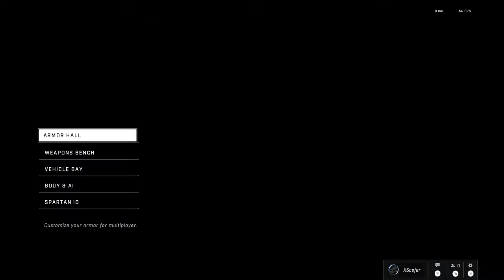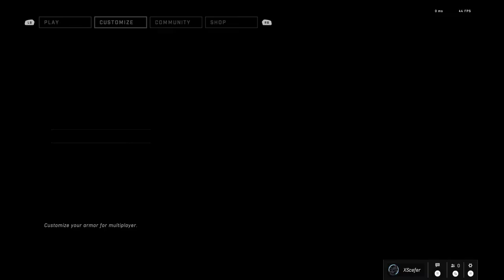Halo Infinite Multiplayer Season 2 ~ 16 June 2022 (Entrenched Event)